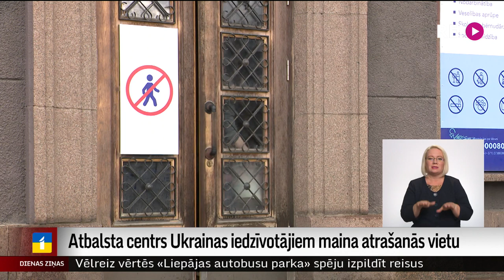Atbalsta centrs Ukrainas iedzīvotājiem maina atrašanās vietu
Neierasts klusums un gandrīz vai tukšas telpas – šāds skats šodien pavērās Ukrainas civiliedzīvotāju atbalsta centrā Rīgā, Kaļķu ielā, kas durvis bēgļiem no Ukrainas  diendienā vēris gandrīz pusgadu. Šodien sākusies pārvākšanās uz bijušajām Rīgas būvvaldes telpām Vecrīgā, kur centrs strādās turpmāk. Vairāk stāsta Vita Anstrate.